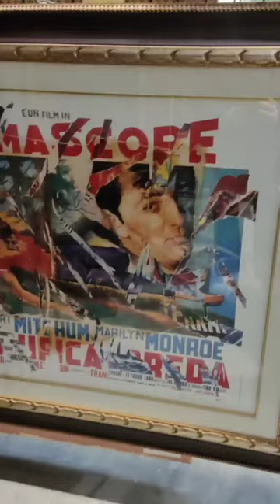unboxing ART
✨𝗨𝗡𝗕𝗢𝗫𝗜𝗡𝗚 𝗔𝗥𝗧𝗘✨
❸ 𝗗𝗶𝗽𝗶𝗻𝘁𝗼 𝗣𝗮𝗲𝘀𝗮𝗴𝗴𝗶𝗼 𝗰𝗼𝗻 𝗳𝗶𝘂𝗺𝗲 𝗲 𝗯𝗮𝗿𝗰𝗵𝗲
Olio su tela con firma appena leggibile in basso a sinistra. La cornice mostra una targhetta che attribuisce l'opera a Jean-Baptiste François Pater (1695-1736), anche se considerata non coerente. Il paesaggio ritrae lo sbocco di un fiume nel mare, con un approdo sul lato sinistro e una barca a remi sulla destra con due figure a bordo. Il dipinto, ritelato, è incorniciato in un elegante cornice risalente alla fine del 1800.
👉𝘤𝘰𝘥𝘪𝘤𝘦 𝘱𝘳𝘰𝘥𝘰𝘵𝘵𝘰: ARAROT0232646
❷𝗗𝗶𝗽𝗶𝗻𝘁𝗼 𝗱𝗶 𝗖𝗼𝗻𝗰𝗲𝘁𝘁𝗼 𝗣𝗼𝘇𝘇𝗮𝘁𝗶
Olio e acrilico su tela con firma, data e titolo al retro. Concetto Pozzati, artista eclettico, ha reinterpretato gli influssi della Pop Art internazionale con una figurazione semplificata, ironica e surreale. L'opera fa parte della serie del 2001 degli Album di famiglia, in cui ritrae i volti dei suoi familiari: qui compare lo stesso artista, a sinistra, con i volti dei suoi due figli e la testa di un galletto, elemento tipico delle sue opere.
𝘤𝘰𝘥𝘪𝘤𝘦 𝘱𝘳𝘰𝘥𝘰𝘵𝘵𝘰: ARARCO0225434
❶ 𝗦𝗲𝗿𝗶𝗴𝗿𝗮𝗳𝗶𝗮 - 𝙈𝙞𝙢𝙢𝙤 𝙧𝙤𝙩𝙚𝙡𝙡𝙖
L'opera è firmata dall'artista in basso a destra, con la sigla P.A. (prova d'autore) e il timbro della Fondazione Mimmo Rotella in basso a sinistra. Rotella, legato al movimento del Nouveau Réalisme e della Pop Art, predilige il décollage e realizza assemblaggi e ready-made con oggetti acquistati da rigattieri. Le sue opere, a partire dagli anni sessanta, ritraggono divi del cinema e della musica come Marilyn Monroe, Liz Taylor, Marlon Brando ed Elvis Presley.
𝘤𝘰𝘥𝘪𝘤𝘦 𝘱𝘳𝘰𝘥𝘰𝘵𝘵𝘰: ARARCO0232364
___hashtag___